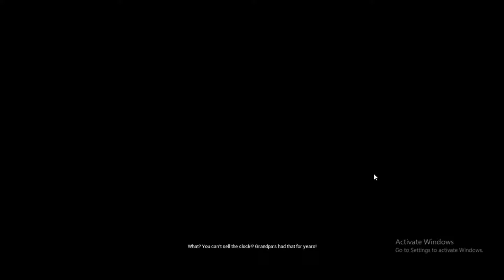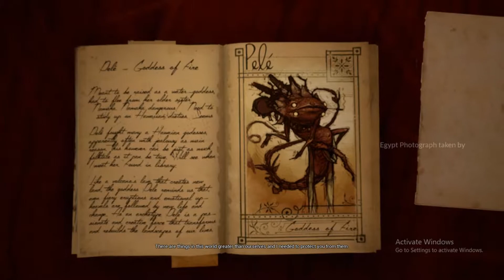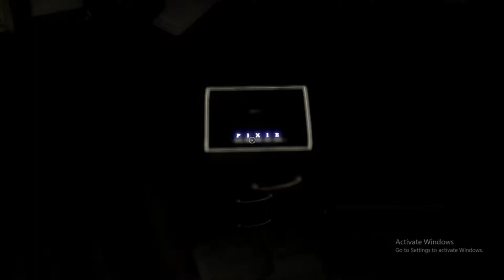What Never Was GamePlay highlights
Sometime in the late 2000s, Howard James Wright - an old but kind man - perishes. Leaving behind him many adventures, relics he's collected over the years as well as books authored, he is also leaving Sarah, his granddaughter behind.

Having to shoulder the arduous task of clearing out her grandfathers attic, she is soon to find that not everything about her grandfathers attic is what it seems.

What Never Was is a short, story-driven first-person game focused on exploration and puzzle-solving.